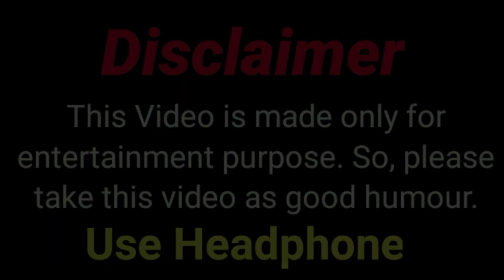Arun Rathore Prank Roast || Prankster Roast || Roast Digger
About This video:- Is video me apko Roast Digger diya hai Arun Rathore Prank Roast || Prankster Roast || Roast Digger

Hello guys Agar aap video and funny videos me dekhna pasand karte ho to aap mere YouTube channel roastdigger Ko jrur subscribe kare taki apko aise roast video dekhne Ko mil sake